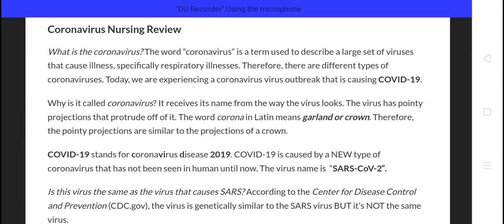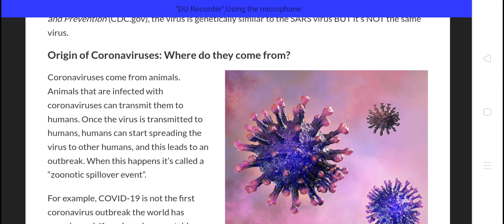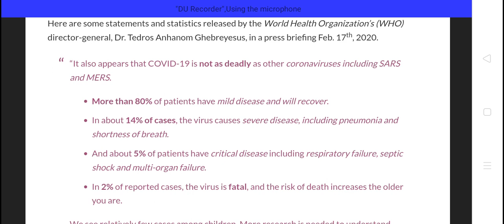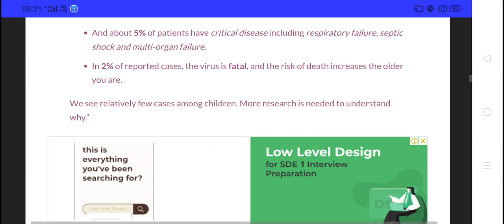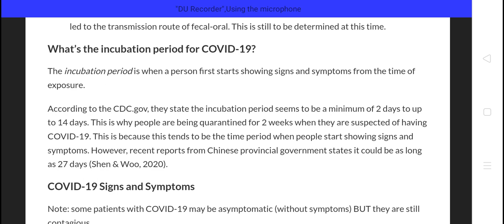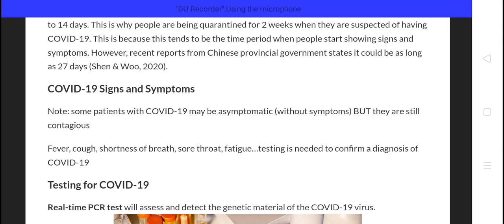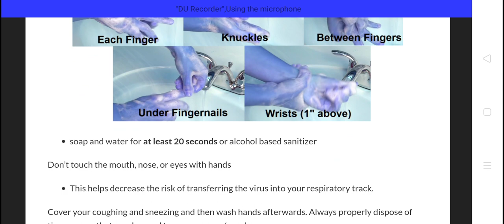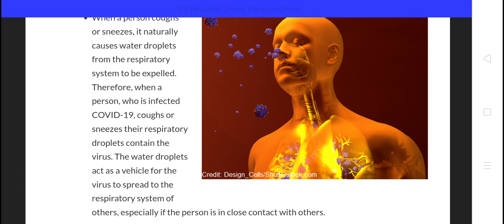Covid-19 Causes,Sign,Symptoms,Test,Prevtion|Covid 19 Management|Corona viruses sign,symptoms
Bsc Nursing Exams Prepration
BscNursing Paramedical Application Form
Paramedical Application Form 2020
Bsc Nursing Entrance Exam New Update
BscNursing PostBasic Application Form
Bsc Nursing Entrance Counseling punjab
Bsc Nursing Entrance Exam Haryana
BscNursing PostBasic MScNursing NPCC Addmission Update 2020
pushpa phogat-

1. Dinesh objective biology-

2. Concise inorganic chemistry (JD LEE)

3. Dinesh objective physics-

4.Neet AIPMT physics (for Aiims and Jipmer)

5. Shortcut and tips in quantitative aptitude/reasoning/English for competitive exam paperback-

Nursing Fundamental -

1. Sr Nancy

2. PV

Microbiology

Dr.CP Bavaja -

Biochemistry

Punnet Manjul-

Nutrition

Pv-

Psychology

2) pv -

1) harsh mohan -

2) ramdas nayak -

Pharmacology
1)venna nayak -

2) Padmaja udaykumar-

1) pv -

2)k park -

Sociology-
1)Pv-

2)T.k Indrani